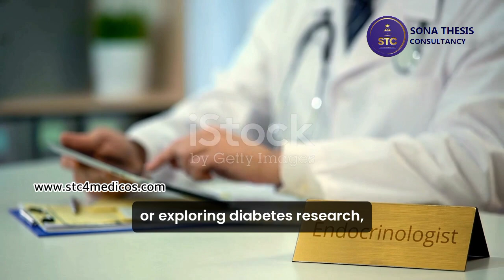Expert Medical Writer For endocrinology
In this video, we delve into the fascinating field of endocrinology, focusing on its key concepts and relevance to research. Whether you're preparing for your thesis or conducting research in this area, this video will guide you through essential topics such as hormone regulation, endocrine glands, and common endocrine disorders. At Sona Thesis Consultancy, we are committed to supporting students in their academic journey, providing expert insights to help you excel in your thesis writing.

Join us to explore the intricacies of endocrinology and gain a deeper understanding of this critical subject.

Follow us for more updates: Instagram: [@stc_medicos_writer]